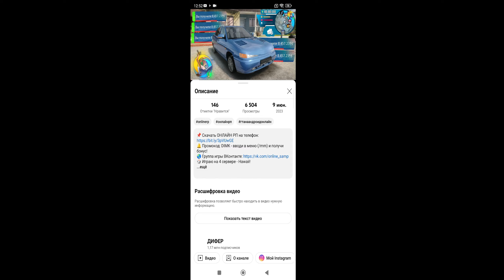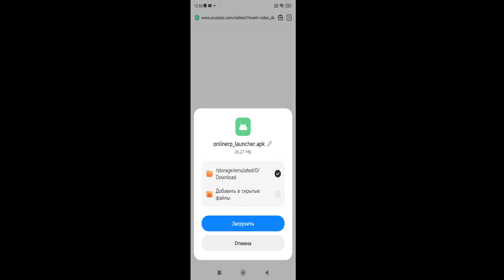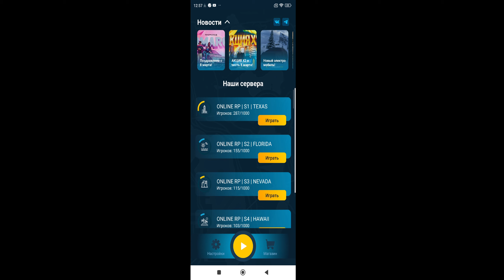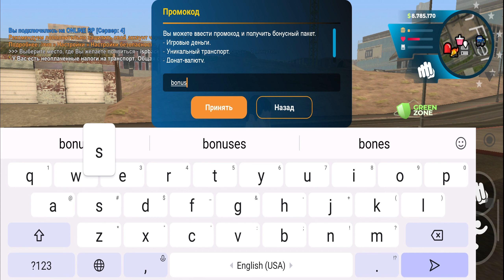КАК СКАЧАТЬ ОНЛАЙН РП В 2024 ГОДУ? ЛУЧШИЙ СТАРТ ДЛЯ НОВИЧКОВ В ONLINE RP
🎲 Играю на 4 сервере - Hawaii!

🎮 Сегодня поиграем в МОБИЛЬНУЮ ГТА НА ТЕЛЕФОНЕ на проекте ONLINE RP MOBILE! Вступай в нашу семью, буду принимать всех! КАК СКАЧАТЬ ОНЛАЙН РП В 2024 ГОДУ? ЛУЧШИЙ СТАРТ ДЛЯ НОВИЧКОВ В ONLINE RP